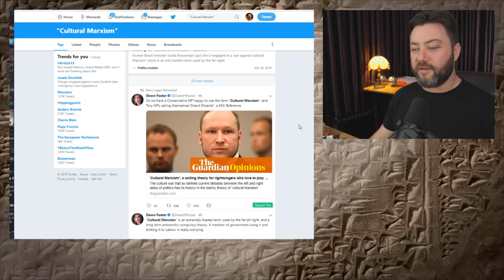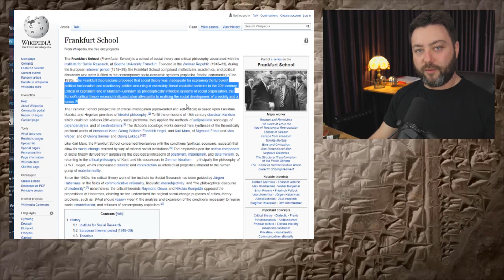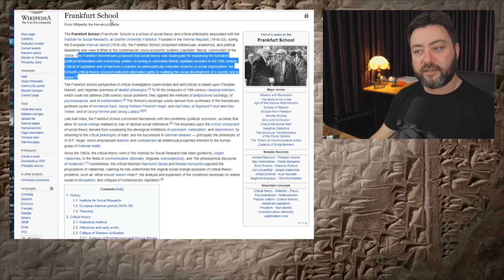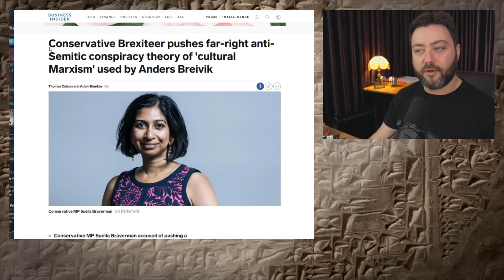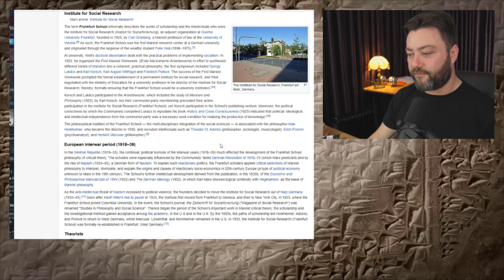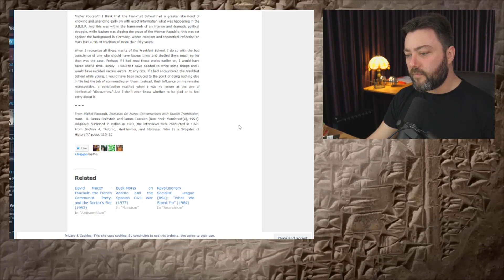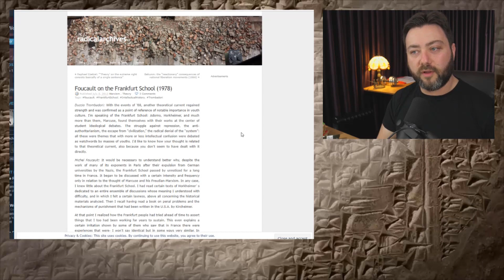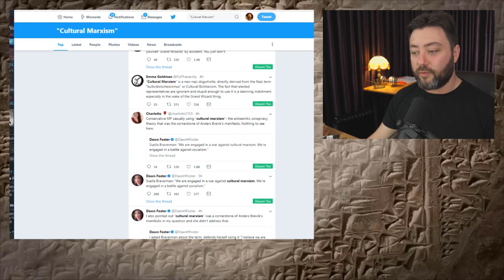"Cultural Marxism" Trends on Twitter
Please use the correct term: "intersectionality".